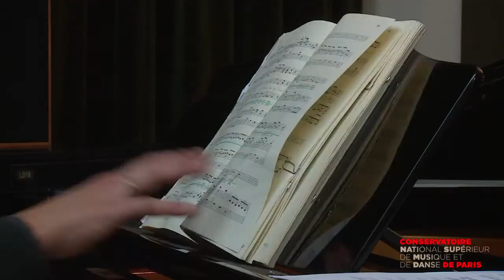Giulio Cesare in Egitto | Montage d'un opéra - Épisode 1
Suivez pas à pas et en vidéo la création du prochain opéra au Conservatoire de Paris.

Avec Morgane Fauchois-Prado, chef de chant

Programme
GEORG FRIEDRICH HAENDEL
Giulio Cesare in Egitto
Livret de Nicola Francesco Haym

Distribution :
Orchestre du Conservatoire
Philipp von Steinaecker, direction
Marguerite Borie, mise en scène
Laurent Castaingt, scénographie et mise en lumière
Pieter Coene, costumes
Darren Ross, chorégraphie
Départements des disciplines vocales, et des disciplines instrumentales classiques et contemporaines et de musique ancienne.
Giulio Cesare - Aliénor Feix
Cleopatra - Iryna Kyshliaruk
Tolomeo - Paul Figuier
Cornelia - Cyrielle Ndjiki Nya
Sesto - Brenda Poupard
Achilla - Jean-Christophe Lanièce
Curio / Nireno - Jiaming Zhang
Nirena / Fortuna - Victoria Jung

Retransmission en direct sur notre site le 9 mars 2018. Présenté par Arnaud Merlin.
Représentations les 11, 14 et 16 mars 2018 au Conservatoire de Paris, Salle Rémy Pflimlin

Production : service audiovisuel du Conservatoire de Paris
François Buren, image
Florent Ollivier, son
Agnès Démaret, réalisation et montage